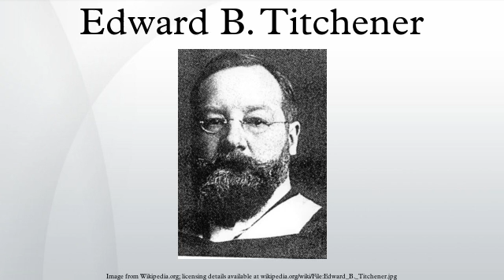Edward B. Titchener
Edward Bradford Titchener D.Sc., PhD, LL.D., Litt.D. was a British psychologist who studied under Wilhelm Wundt for several years. Titchener is best known for creating his version of psychology that described the structure of the mind: structuralism. He created the largest doctoral program in the United States after becoming a professor at Cornell University, and his first graduate student, Margaret Floy Washburn, became the first woman to be granted a PhD in psychology.